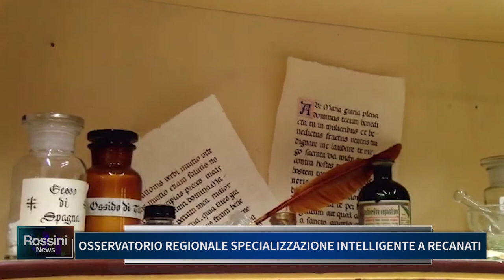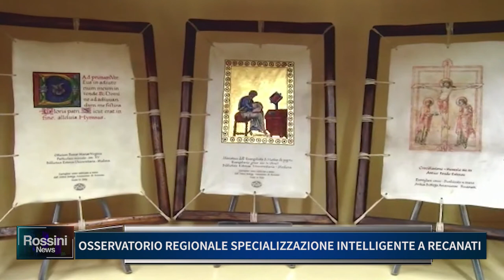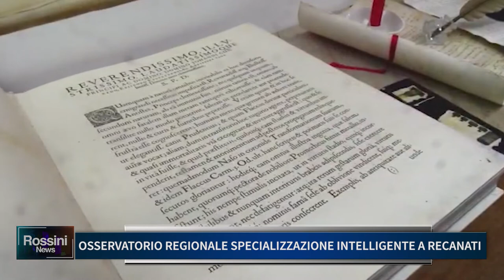OSSERVATORIO REGIONALE SPECIALIZZAZIONE INTELLIGENTE A RECANATI